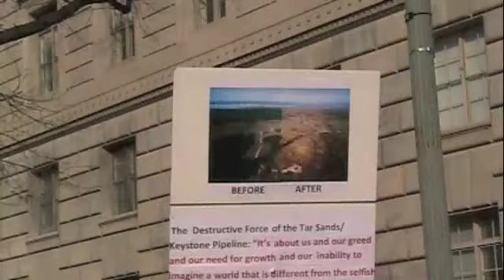Feb. 17, 2013 "Forward on Climate" Rally in Washington DC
Opposing the Keystone XL Pipeline, as many as 50,000 people rallied in Washington DC. The Keystone project is proposed to carry tar sand oil from Alberta, Canada, throughout the United States. The protesters objected to the destructive extraction techniques of tar sand operations, the risks of oil spills along the pipeline, the air pollution that would result from burning the resulting petroleum products and the continued reliance of the US economy on fossil fuels.